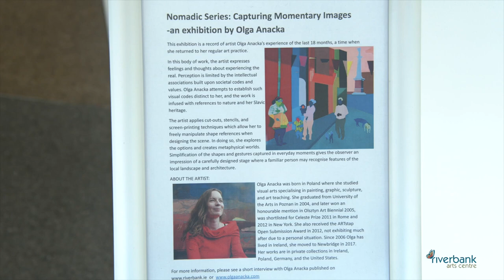Nomadic Series: Capturing Momentary Images – an exhibition by Olga Anacka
This exhibition is a record of artist Olga Anacka’s experience of the last 18 months, a time when when she returned to her regular art practice.

In this body of work, the artist expresses feelings and thoughts about experiencing the real. Perception is limited by the intellectual associations built upon societal codes and values. Olga Anacka attempts to establish such visual codes distinct to her, and the work is infused with references to nature and her Slavic heritage.

The artist applies cut-outs, stencils, and screen-printing techniques which allow her to freely manipulate shape references when designing the scene. In doing so, she explores the options and creates metaphysical worlds. Simplification of the shapes and gestures captured in everyday moments gives the observer an impression of a carefully designed stage where a familiar person may recognise features of the local landscape and architecture.

ABOUT THE ARTIST:
Olga Anacka was born in Poland where she studied visual arts specialising in painting, graphic, sculpture, and art teaching. She graduated from University of the Arts in Poznan in 2004, and later won an honourable mention in Olsztyn Art Biennial 2005, was shortlisted for Celeste Prize 2011 in Rome and 2012 in New York. She also received the ARTstap Open Submission Award in 2012, not exhibiting much after due to a personal situation. Since 2006 Olga has lived in Ireland, she moved to Newbridge in 2017. Her works are in private collections in Ireland, Poland, Germany, and United States.

Nomadic Series: Capturing Momentary Images
-  an exhibition by Olga Anacka
06-30 September, 2021
Pop-Up Gallery
Riverbank Arts Centre (Foyer)
Open Monday-Friday, 9:30am-5pm (and an hour before evening events)

Admission Free – Please drop in!
Please join us on Culture Night, Friday 17th September - gallery will be open until 11:30pm